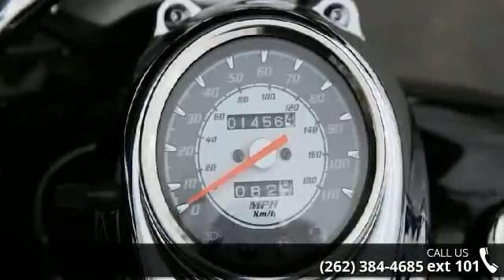2011 Yamaha V Star Custom - Action Power Sports - Waukes...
MANUFACTURERYamahaMODEL YEAR2011MODELV Star CustomDIMENSIONSLENGTH92 in.HEIGHT42 in.WIDTH34.6 in.WEIGHT513 lbs. (CA 517 lbs.)GROUND CLEARANCE5.5 in.WHEELBASE63.4 in.SEAT HEIGHT27.4 in.ENGINEENGINE70 V-twin, SOHC, 2-valves / cylinderDISPLACEMENT40 ci (649 cc)BORE X STROKE81 x 63 mmCOMPRESSION RATIO9:1FUEL SYSTEM(2) 28 mm Mikuni CV carburetorsFUEL TANK CAPACITY4.2 gal.MPG RATING49 mpgIGNITIONTCI (Transistor Controlled Ignition)CLUTCHMulti-plate wetCOOLINGAirDRIVETRAINTRANSMISSION5-speedFINAL DRIVEShaftBRAKES/WHEELS/TIRESBRAKESFront: 298 mm hydraulic discRear: 200 mm drumWHEELSSpokeTIRESFront: 100/90-19Rear: 170/80-15OPERATIONALFRAMESteel; hidden shockSUSPENSIONFront: 41 mm telescopic fork; 5.5 in. travelRear: Single shock; adjustable preload; 3.4 in. travel